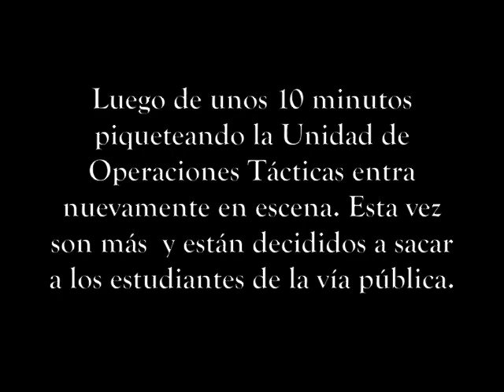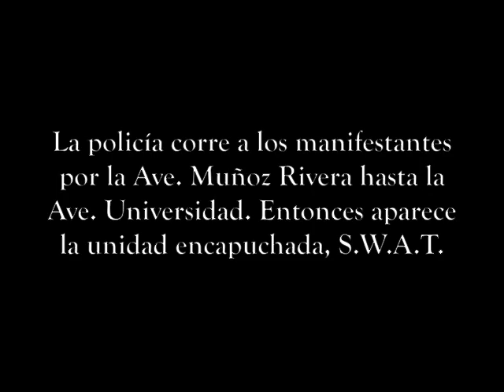Intervención policiaca durante el 2do día de huelga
Video tomado por Staff de Diálogo/ Alexandra Rodríguez. Tensión entre los miembros de la UOT y los manifestantes universitarios durante el segundo día de huelga.